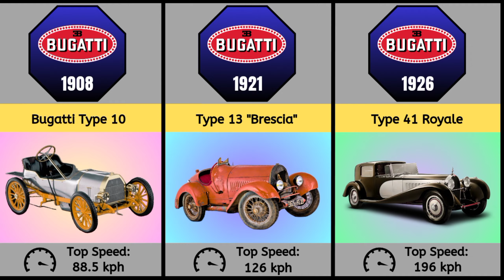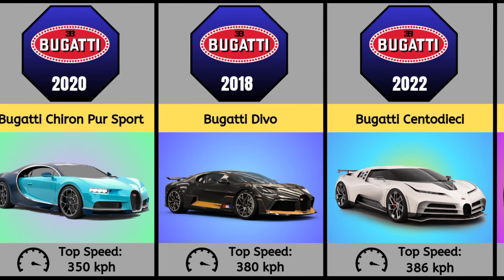Comparison - Bugatti Speed Evolution 2024 | Evolution Of Bugatti Speed 1908-2024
In this video we have compared the speed of different Bugatti cars with the time from 1908 to 2024. The Bugatti cars have a rich history according to speed and technology used in it and also have a big craze in people about its amazing looks. Kindly watch a complete video and let us know about your vision about Bugatti cars and suggest us a new video according to your interest thanks.

Following titles are also included in the same video:
Bugatti speed evolution comparison
Comparison of bugatti speed evolution
Evolution of bugatti cars
Speed evolution of Bugatti cars
Bugatti car maximum speed
Bugatti Chiron maximum speed
Bugatti Veyron maximum speed
Bugatti cars evolution